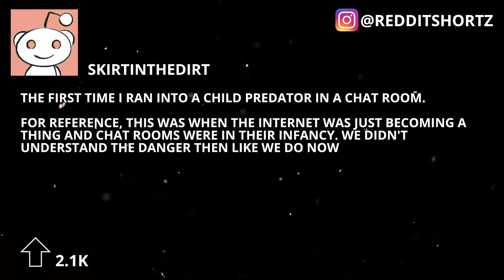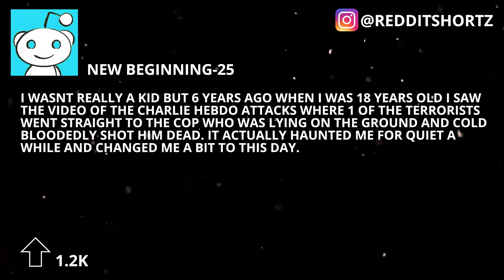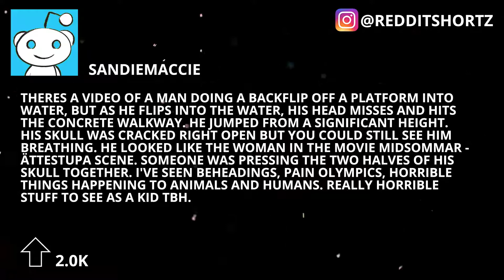R/AskReddit What did you see online that scarred you for life?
R/AskReddit What did you see on the internet as a child that scarred you for life?